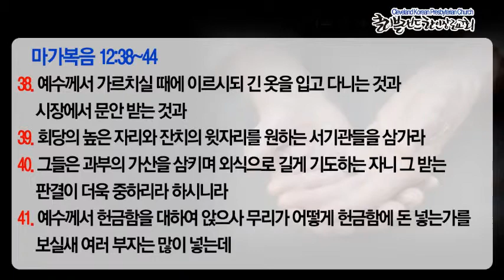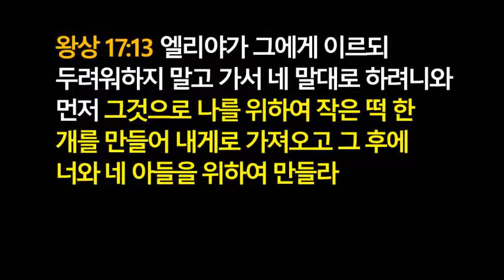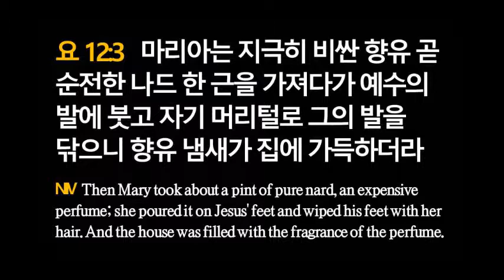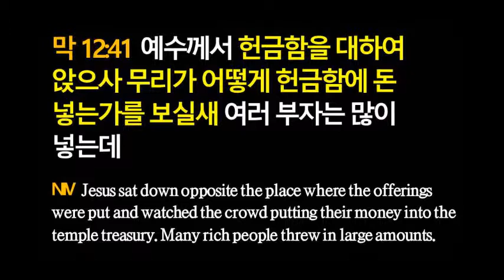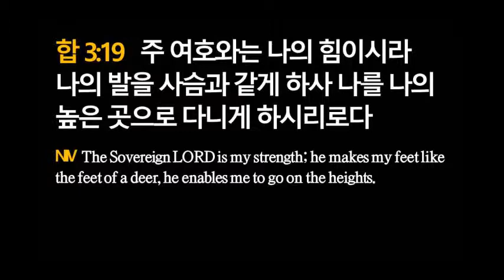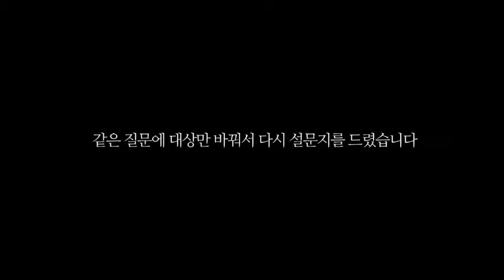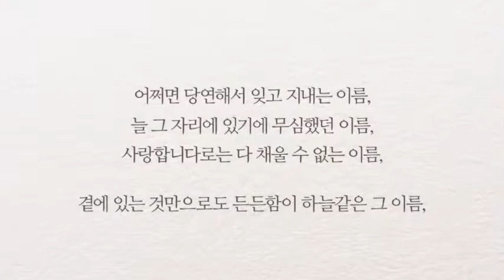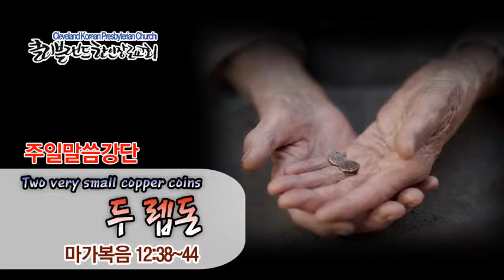[클리블랜드 한인장로교회 5/12 주일예배] 바이블타임16 - 두 렙돈... -막 12:38~44 (2019년 5월 12일)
바이블타임16- 두 렙돈

어떤 과부가 드린 그 두렙돈의 의미를 살펴보고
어버이주일에 우리를 향한 부모님의 두렙돈의 마음을 가지고
주님을 위해 두렙돈을 드리는 믿음을 가지길 기도합니다.